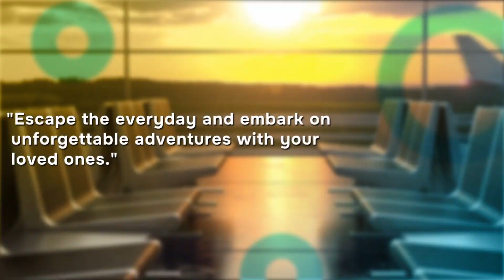Shalu Punnoose Epitomizes Youth, Runs as Vice-Presidential Candidate of FOMAA